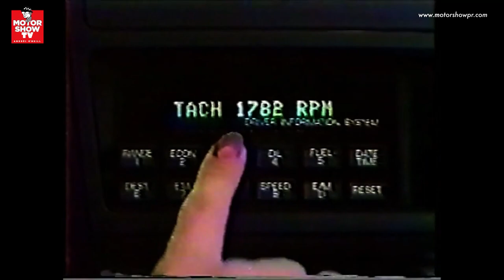Tesoros Perdidos en lote de Santurce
Un MERCURY COUGAR, un OLDSMOBILE CUTLASS COUPE y otros autos abandonados en un lote de SANTURCE, Puerto Rico.